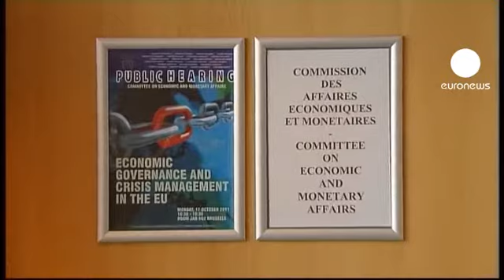Jürgen Stark: "sí a un ministro de Finanzas europeo"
La Unión Europea tiene que orientarse hacia una mayor integración económica y los estados miembros transferir soberanía a Bruselas en lo que toca al control presupuestario. Es el mensaje del economista alemán Jürgen Stark al Comité de Asuntos Económicos y Monetarios del Parlamento Europeo.